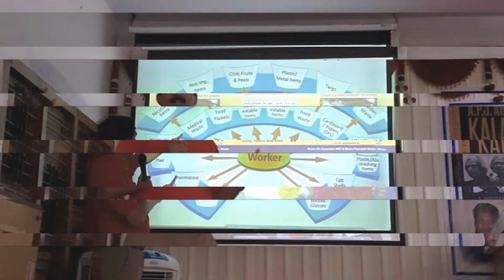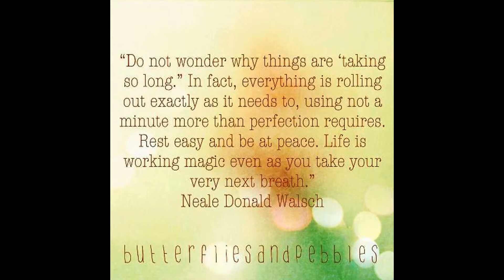SlideshowHon'bleLG-Calling-Hon'bleHOME-Miniser-Dr.PON-RAJprojects...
thanking & thankfuL Slideshow Hon'ble LG-Calling-Hon'ble-HOME-Miniser Dr.PON-RAJ PA-PS-Chief Consultant -Hon'ble Dr.APJ.Abdul Kalamji projects..inaguration of School - .Hon’ble Lt. Governor of Puducherry, Lt. General (Retd.) Shri A.K. Singh calling on the Union Home Minister, Shri Rajnath Singh, in New Delhi on June 14, 2015.
Dr. Ponraj Vellaichamy  Tms Palanisamy மற்றும் Manivannan Narayanasamy உடன். Inauguration of Gardencourt Cambridge school, Kathadithatu, Nagerkoil
கற்றலின் கேட்டலே நன்று
 கேட்டலின் பார்த்தலே நன்று
 பார்த்தலின் பகிர்தலே நன்று
 இந்த மூன்றும் ஒரு பள்ளியில் நடைபெற வேண்டும். அப்படி நடந்தால் அந்த பள்ளி ஒரு அறிவார்ந்த சமுதாயத்தை, விழிப்புணர்வு பெற்ற சமுதாயத்தை உருவாக்கும்.
பள்ளிக்கல்வி what can I do for you? என்ற கேள்வியை கேட்கும் இளைய சமுதாயத்தை உருவாக்கும் சிற்ப கூடங்களாக மாறவேண்டும்.  Dr.Ponraj Vellaichamy
-LIVE DIGITALS - edweepNews - EdweepNews - edwee_i_newspaper(inDiA) - E DWEEP I NEWSPAPER thanking ALL !!  more tex & videos VISIT Dt.Magistrate Authenticated - Declared all communcation IDs  thanking Medias - thanking ALL !!!-